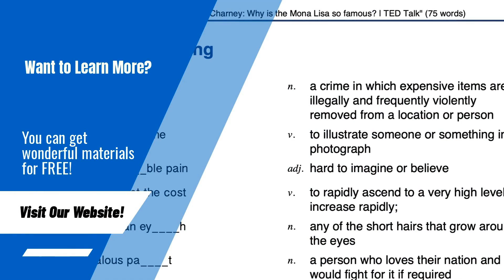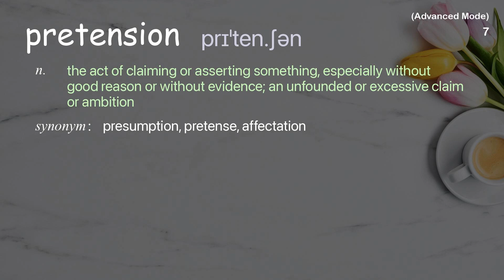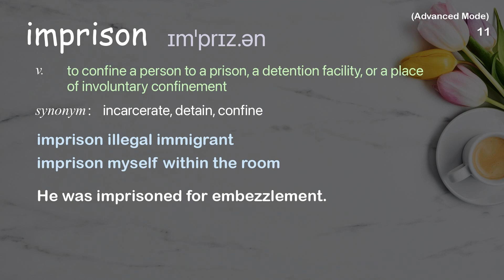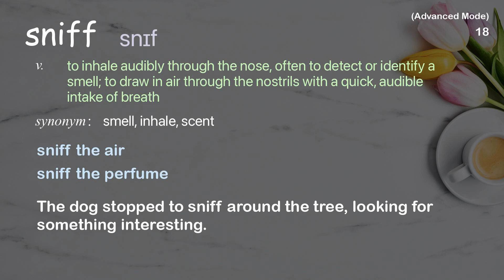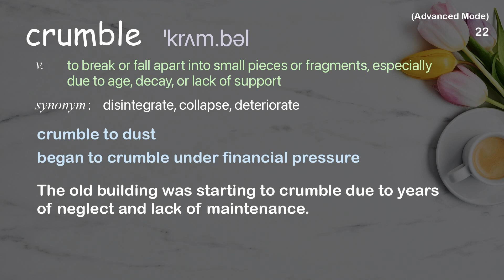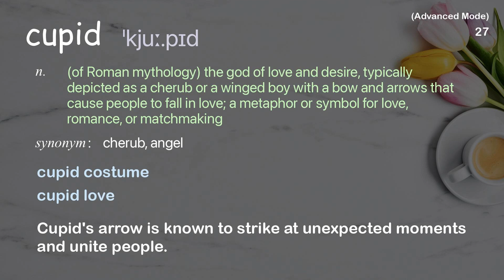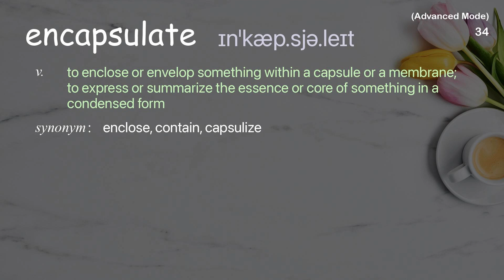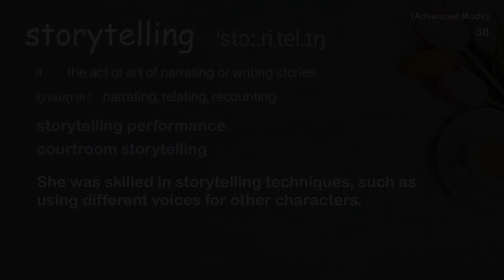38 Advanced Academic Words Ref from "How storytelling helps parents in prison stay [...], TED"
■PLEASE NOTE